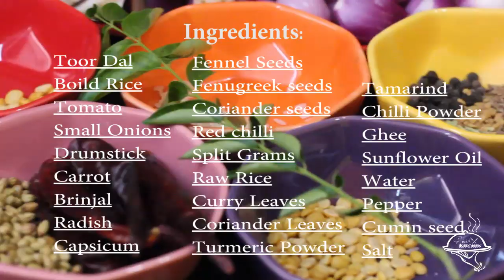Bisibelebath | Sambar Rice | Prinish Kitchen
Farm fresh rice and toor dal blend nicely with hand pick fresh veges along with spicy traditional masala to bring out this yummy bisibelebath